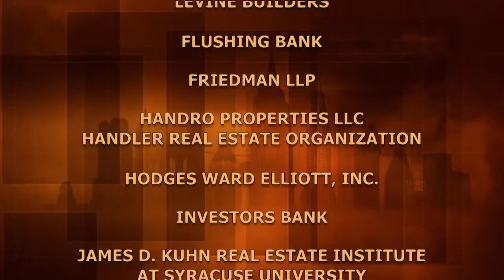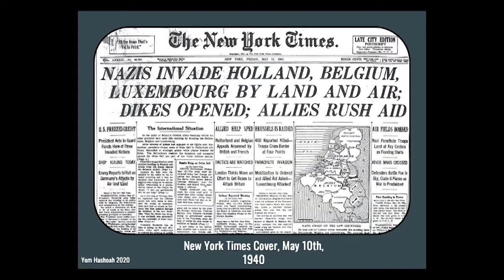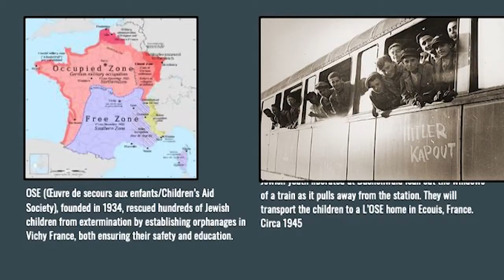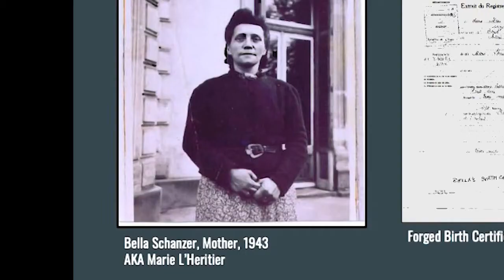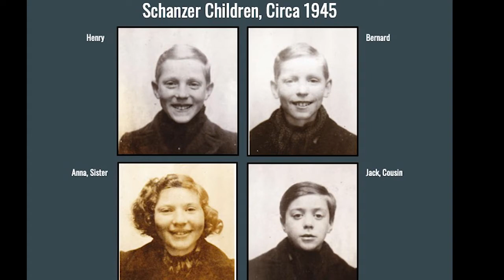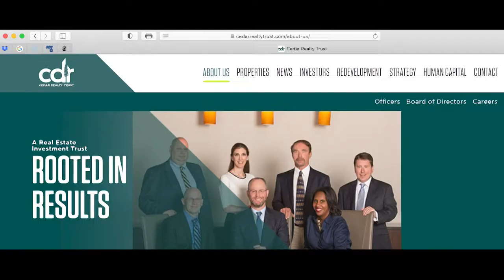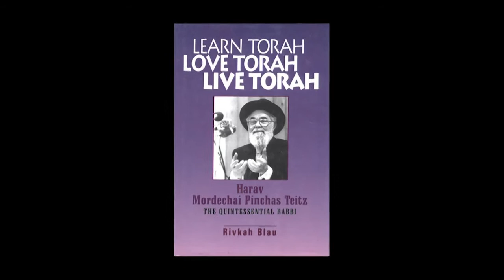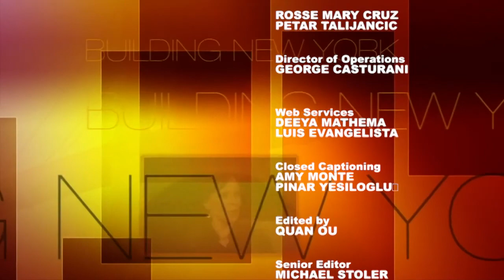The Life of Bruce J. Schanzer: Cedar Realty Trust | BuildingNY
Bruce Schanzer brings us back to World War II, as he describes his father and his uncle's (identical twins) childhood, their journey from Belgium to "Free France," forged documents, refuge in a castle, the help and generosity of the French Underground, and finally, their life in America.

Recording Date
04/06/2021
First Air Date
04/25/2021

BUNY16015